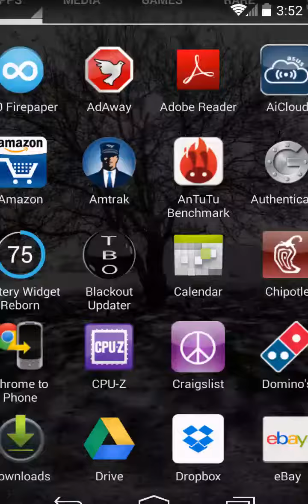Flappy Opa Opa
Flappy Bird reminded me of him so I replaced him with Opa Opa